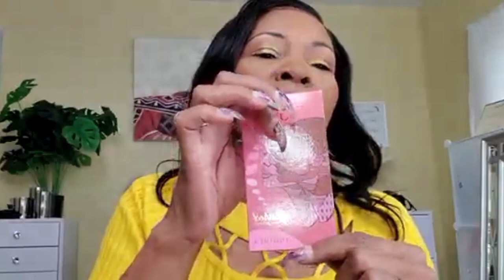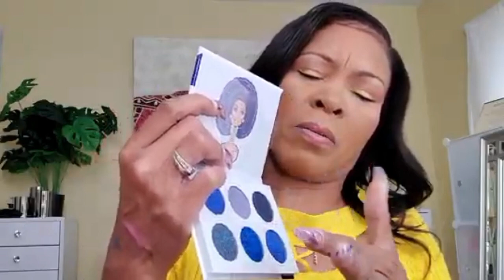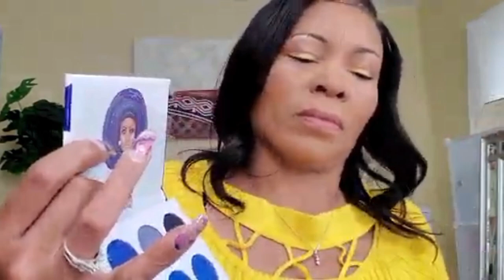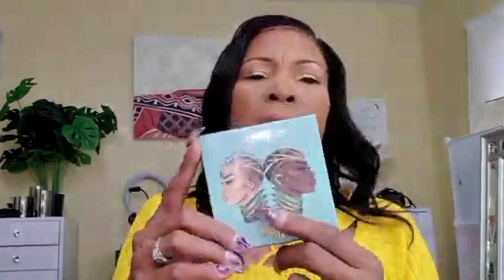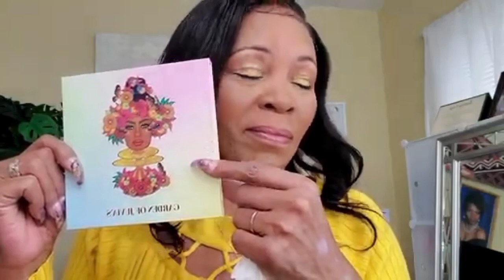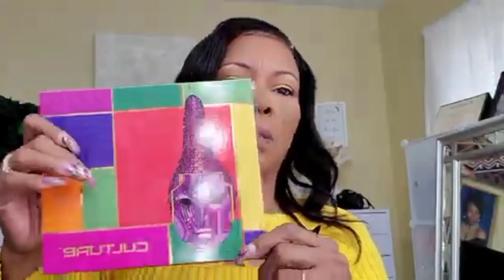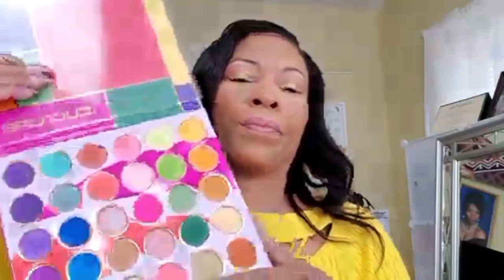Flawless Makeup Look with Juvias Place Products: Haul and Tutorial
Welcome to my latest video featuring a Juvia's Place makeup haul! In this video, I will be unboxing and reviewing some of the best and most popular makeup products from Juvia's Place. As a makeup lover and beauty enthusiast, I have been a huge fan of Juvia's Place for years and I'm excited to share my favorite products with you.

In this haul, I'll be showcasing a wide range of Juvias Place makeup products, including their highly-pigmented eyeshadow palettes, long-lasting liquid lipsticks, and versatile foundation shades. I'll be swatching and testing each product so that you can see the color payoff and texture for yourself.

In addition to sharing my thoughts on the products, I'll also be giving you tips and tricks for how to use them to create a flawless makeup look. Whether you're a makeup beginner or an experienced pro, you're sure to find some new and exciting products to add to your collection.

So if you're interested in seeing the latest Juvia's Place makeup products and learning more about their quality and performance, then this is the video for you!